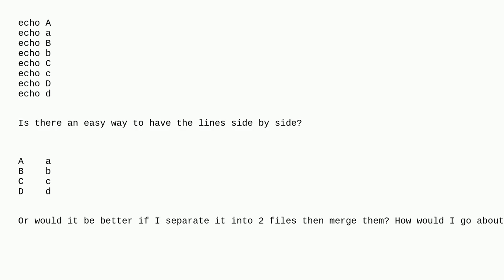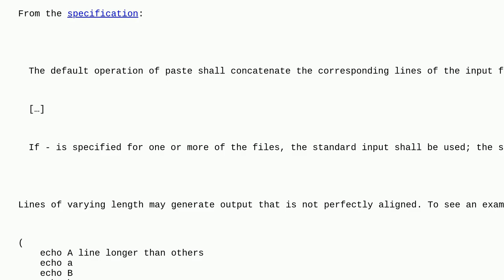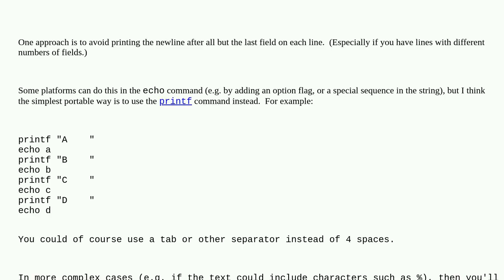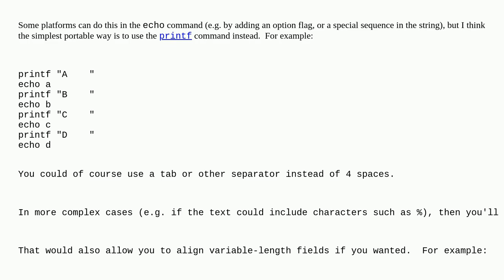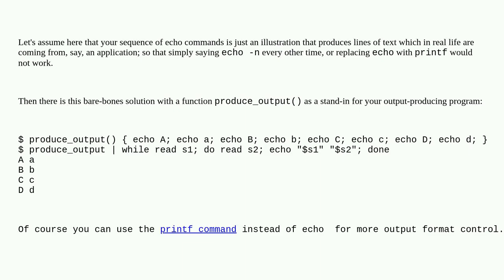How to achieve side by side output in Bash?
A special thanks goes out to the community

  bash